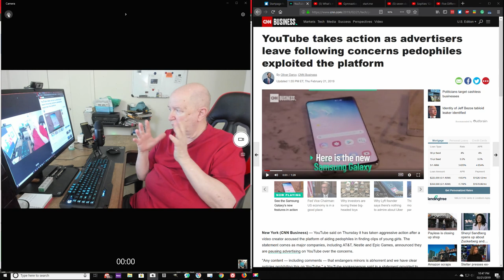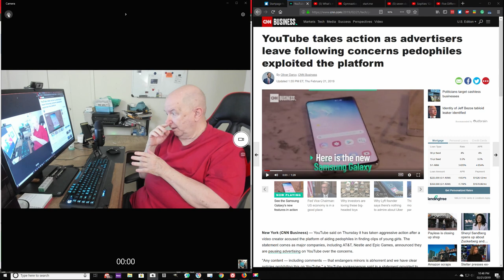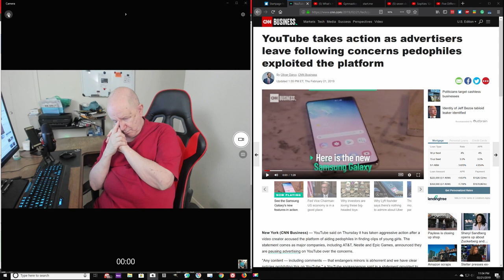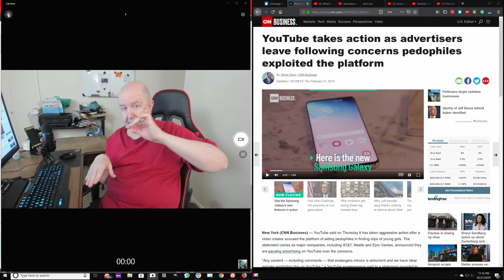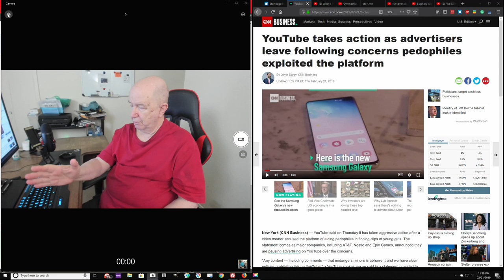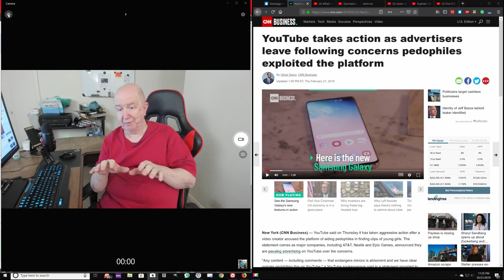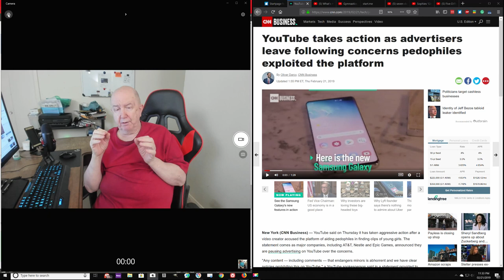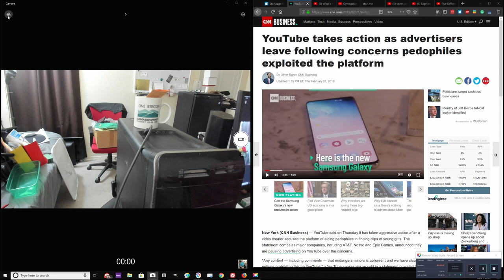ShowMe Video Blog - one hour of story time!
Some of you say you like my stories! God help you.
I did not start off to tell you stories for one hour.
But that is what this video is you will find in this video.

Watch all of this video and I will reduce your time in purgatory.
Tell a friend to watch this video and it will reduce their time in purgatory and you will also get extra time off of purgatory and God knows you need it.

Jim Howard